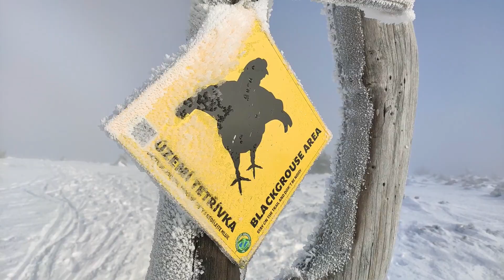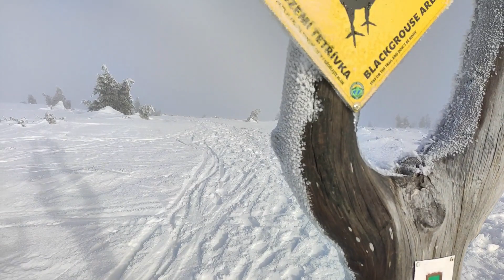Skialp Krkonoše pohľadom Popradčana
Januárový výlet Medvedín - Labská bouda - Vysoká pláň - Snežné jamy - Martinova bouda - Labská bouda - Špindlerův mlýn

0:00 Start
1:43 Začiatok šlapania
2:30 mudrovanie k skialpu v Krkonošiach a výbave
3:01 Krkonošská magistrála
3:22 Kotel - pokec
3:41 Kotel - zjazd
5:25 Vrbatova bouda, mudrovanie o Tetřívkovi a cesta na Labskú boudu
7:18 z Labské boudy
8:25 Violík
8:55 Vysoká pláň a snežné jamy - cieľ mapovacej misie
10:02 Zjazd k Martinové boudě
11:23 Z Martinovky na Labskou
12:40 Z Labské na Vrbatku
13:56 Zjazd z Vrbatky
15:40 Záver